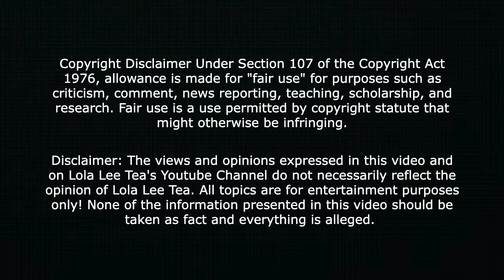BLUEFACE GF CHRISEANROCK MODELLING THROWBACK TO 2016!